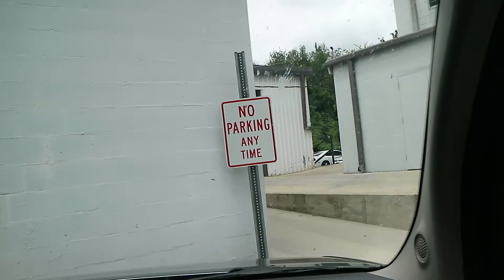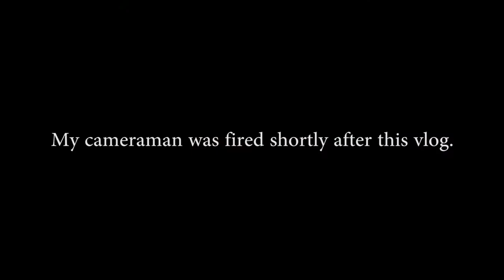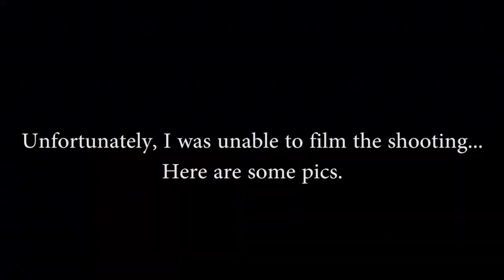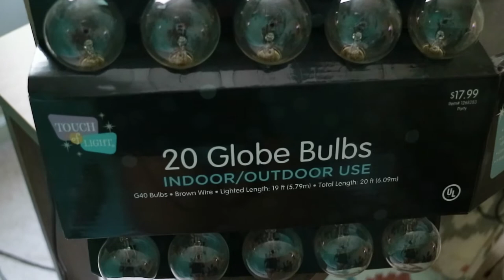Hit By A Bullet for the First Time! | First Experience At A Gun Range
When Bullets Attack!!!

Hi, guys! Thanks for stopping by and watching my video. I had an eventful Saturday afternoon. From guns to salads and when it's already the holiday season 2mths in advance! So follow me around and I hope you enjoy!

EDITING SOFTWARE
Adobe Premier Pro
GoPro Studio